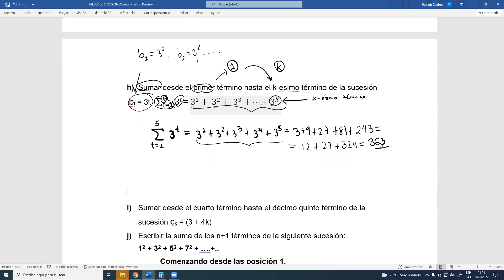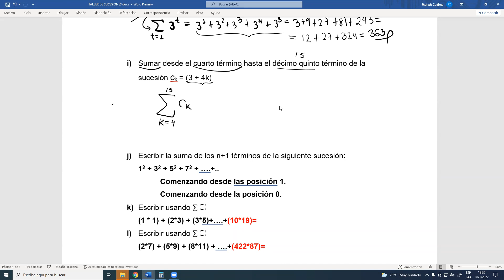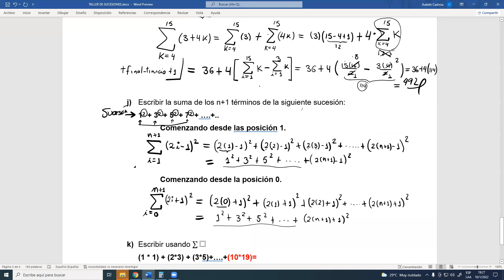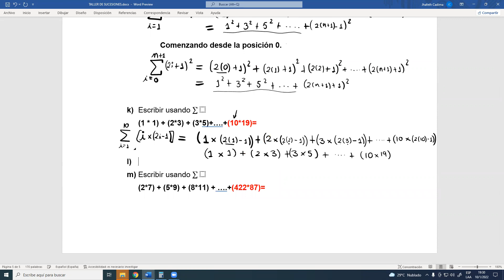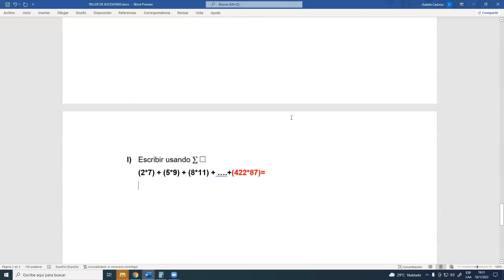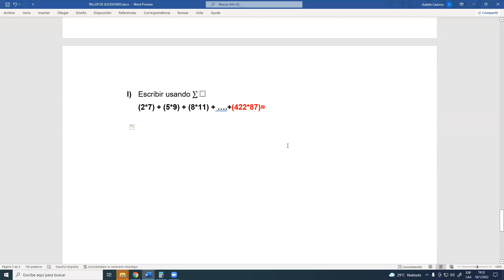Estructuras Discretas - Practico Sumatoria - INF119-Z1-Z5-SK 10/01/2022 parte 2